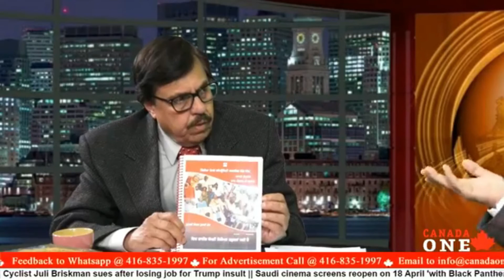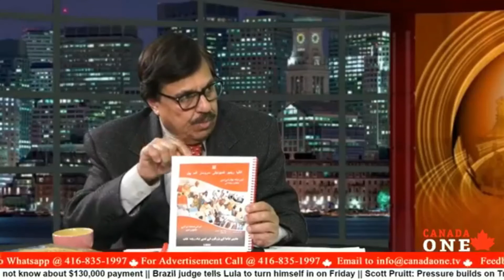Mere Shehar Ke Loag- Dr. Shakeel Ahmed-Canadian Medical Licencing Exam.Instructor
Mere Sheher Ke Loag is a series of TV interviews that were conducted by former PTV producer Nazimuddin. He worked for Pakistan Television for around thirty years. In his entire service stayed behind the camera but now he faces the camera head-on. Using this forum he brings forward personalities around Toronto who have made a name for themselves throughout the years.